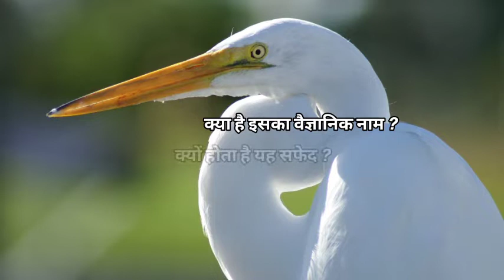बगुला के बारे में | interesting facts | bagula ke bare mein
BAGULE KI KITNI PRAJATHIYAN HOTI HAIN.
BAGULE KO DOOSRE SHABDON MEIN KYA KAHTE HAIN
BHARAT KA KAUN SA FEMAOUS BAGULA HAI.
BAGULA KA VAIGYANIK NAAM KYA HAI. BAGULA SAMAJ KE KIS VARG KA PRATEEK HAIN.
BAGULA KAISA HOTA HAI.
BAGULA KI KITNI UMRA HOTI HAI.
BAGULA SAFED KYON HOTA HAI.
BAGULA KAHAN RAHTA HAI.
BAGULA KYA KHATA HAI.
BAGULA BHAINS PAR KYON BAITHTA HAI. BAGULA KA  GHAR ME AANA SHUBH HOTA HAI YA ASHUBH.
BAGULE KI  KYA VISHESHTA HAI.
BAGULA GHOSLA KAHANBANATE HAIN.

These topics are covered in this video:

• bagula bhains par kyon baithta hai
• bagula ko pakhandi kyon kahte hain
• bagula shubh hota hai ya ashubh

...with more interesting facts.